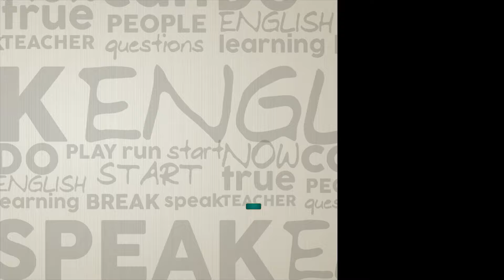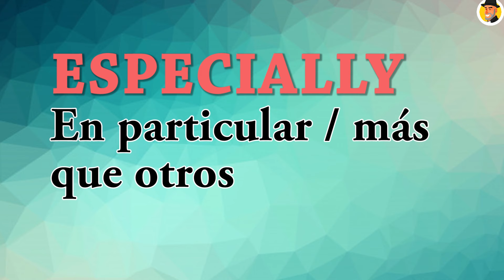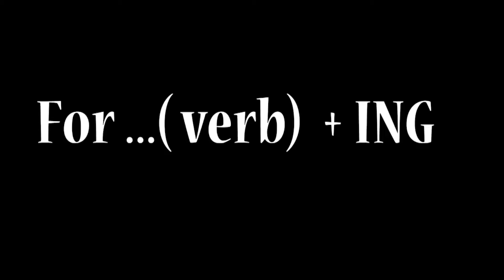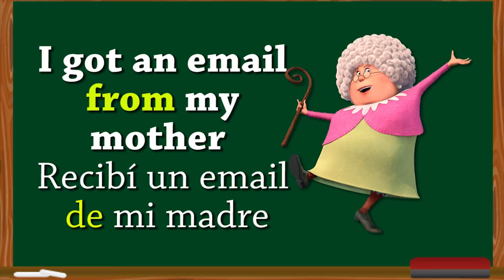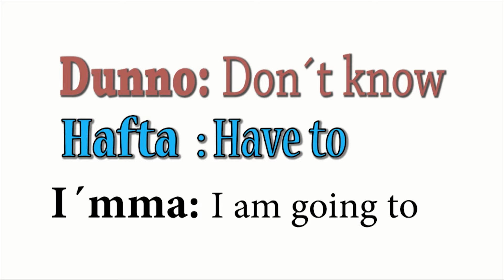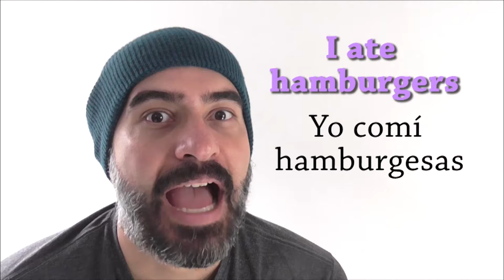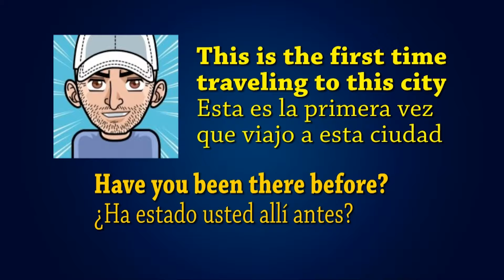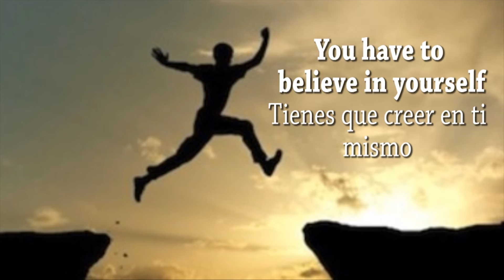30 minutos de las cosas más confusas en Inglés EXPLICADAS FÁCILMENTE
Ingresa a mi entrenamiento ¿Por qué todos saben inglés menos yo 4.0?